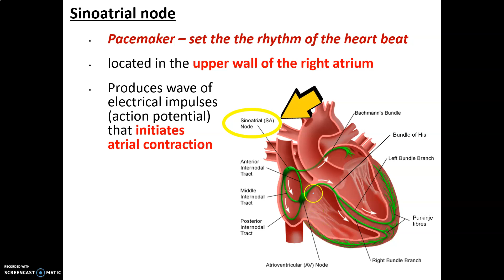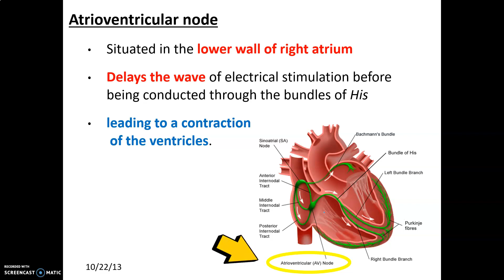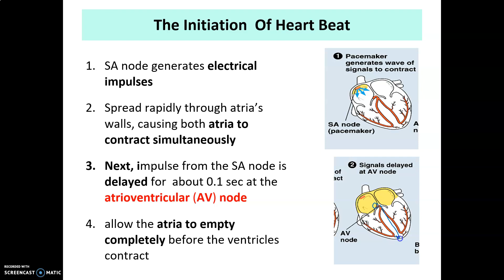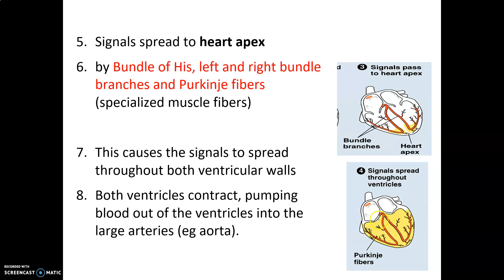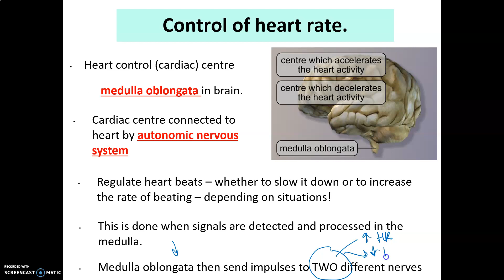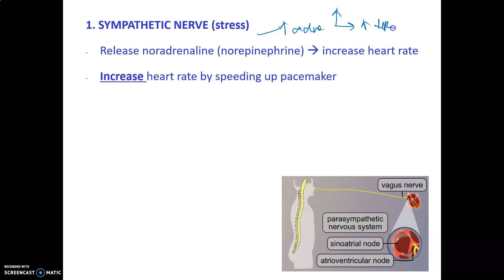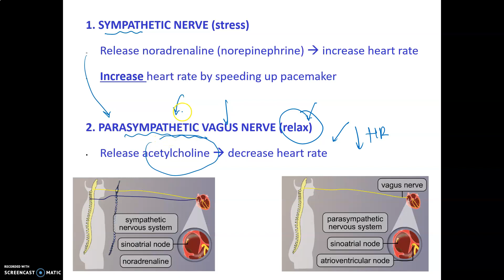LECTURE CHAPTER 8 TRANSPORT SYSTEM PART 3